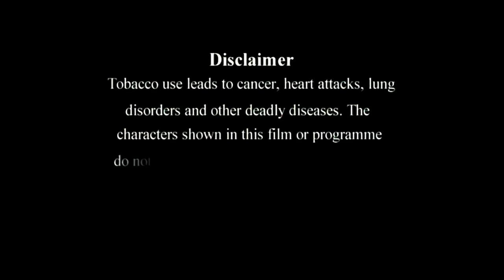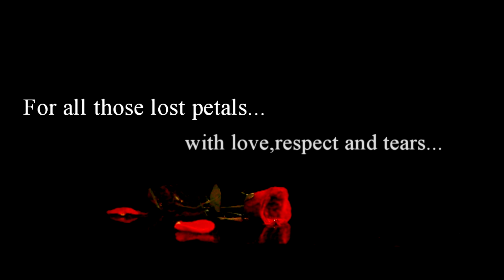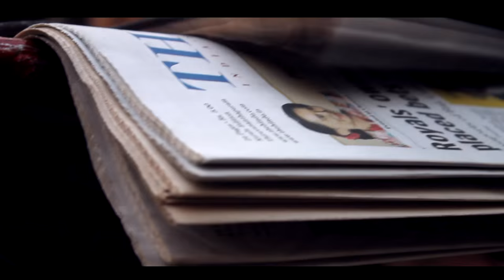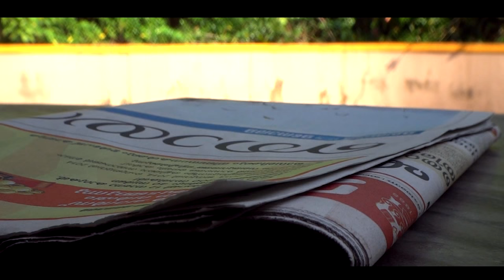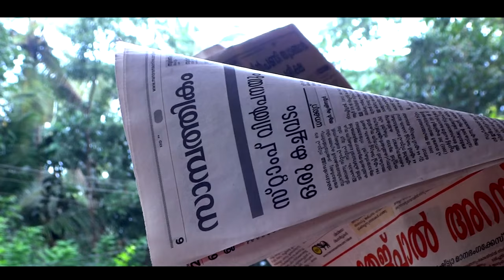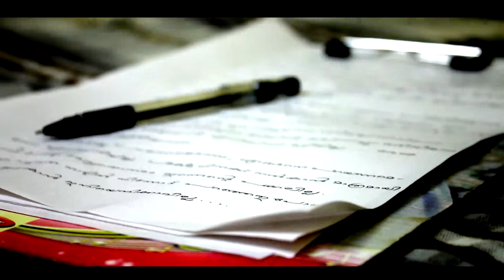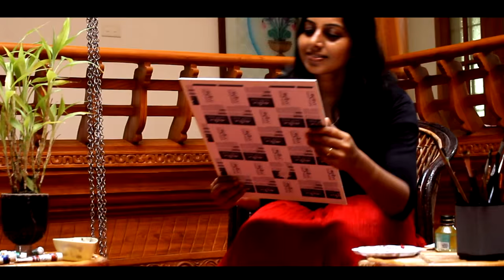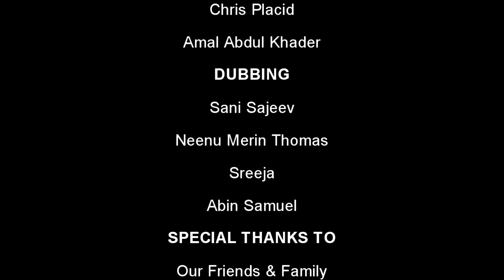Faceless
A story inspired from many women lives, torn apart by the ungrateful and foolishly prideful mindset that exists in the society.